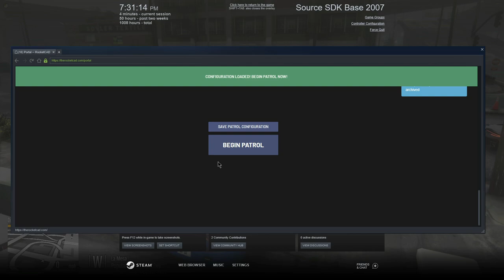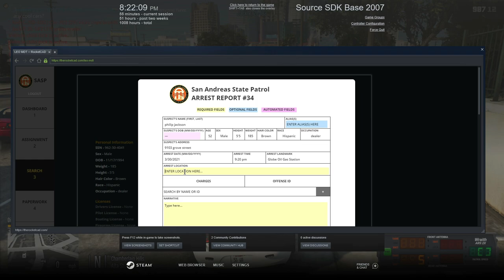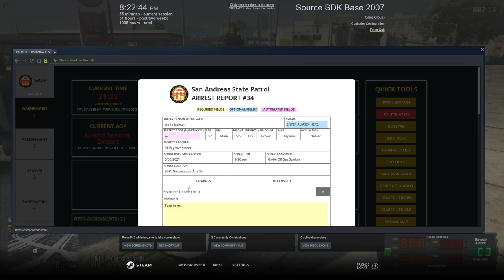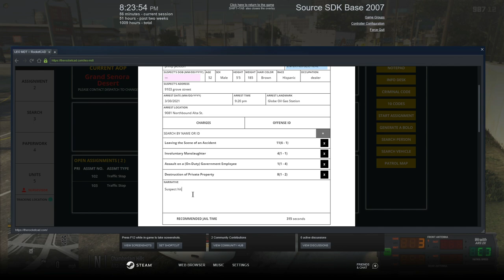Manhunt || North Georgia Roleplay || GTA V RP || EP. 69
Hey yall Conservancy here,  In this video of North Georgia Roleplay,  We started off with a pursuit and it seemed that this guy's objective is to cause as much public damage as possible so we quickly ended the pursuit and apprehended the suspect.  Then we quickly got into a manhunt of a person who ran over a couple of people and ran.  My goal is to be one of the first Caribbean Youtubers and Streamers to make it. I cannot do that without your help. Thank you for rocking with me.